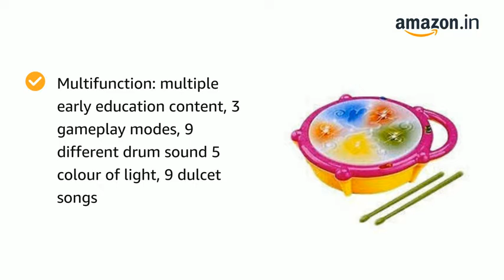Spanking Plastic Flash Drum with 3D Lights and Musical Toys , Multicolour, 2 Year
# Material: made from abs plastic to kids. Round design protects your kids little hands. Intended for babies and toddlers 6+ months
# Multifunction: multiple early education content, 3 gameplay modes, 9 different drum sound 5 colour of light, 9 dulcet songs
# Best gift for baby: multiple functions are attractive to your baby. A good musical toy to improve kids intelligence, imagination and creativity

Eso Mastery Guides - Best Selling Elder Scrolls Online Products

Aprenda A Reparar Consolas De Videojuegos Y Gane Dinero